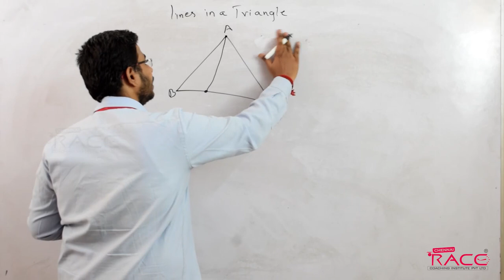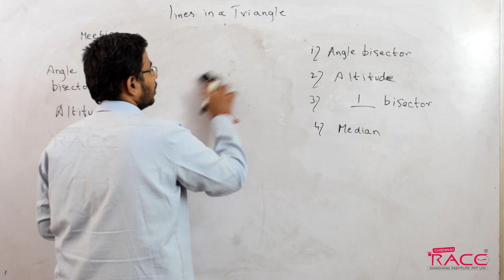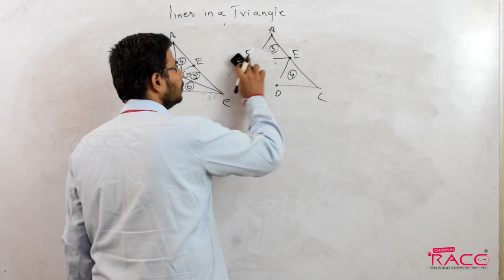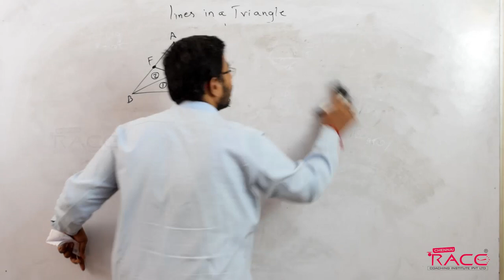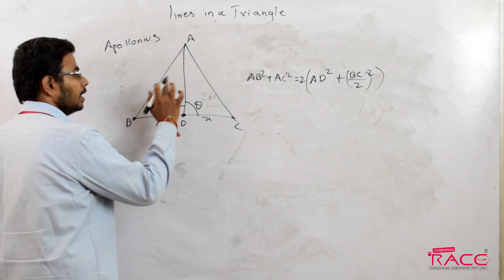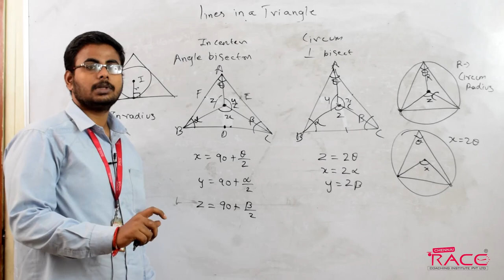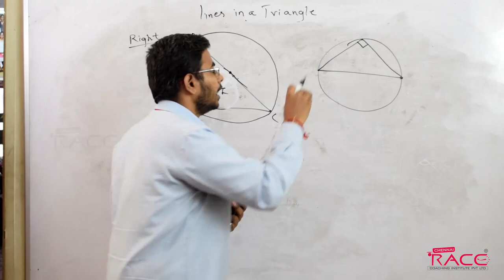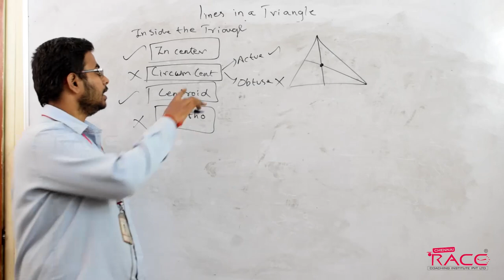SSC CGL 2020 | Geometry | basic concepts of Triangles - V | Mr.Vijayakumar - SSC Focus Team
முதல் முயற்சிலேயே வங்கி தேர்வில் வெற்றி பெற SSC CGL 2020 | Geometry | basic concepts of Triangles - V | Mr.Vijayakumar - SSC Focus Team